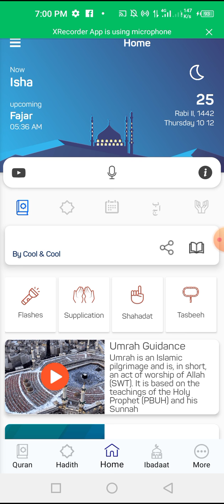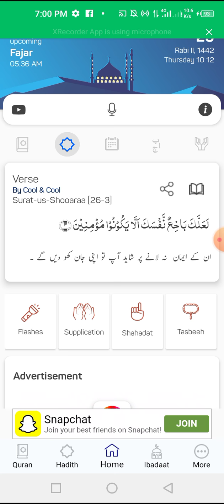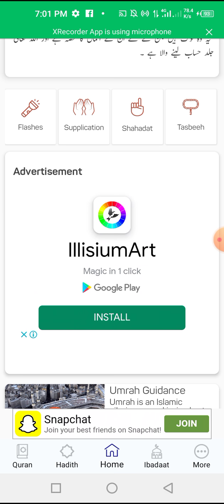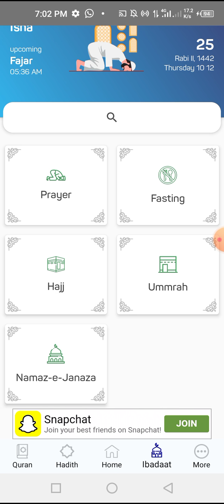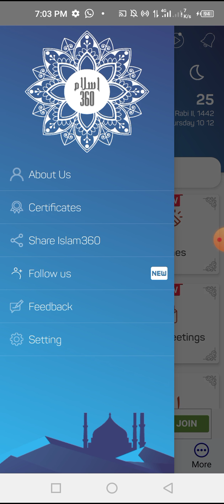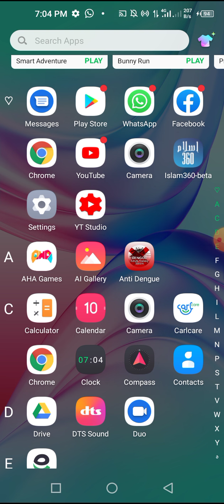New | How to use Islam 360 beta version | islam360 kisy use krna hy? | Latest video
Islam 360 use krny ka tareeqa